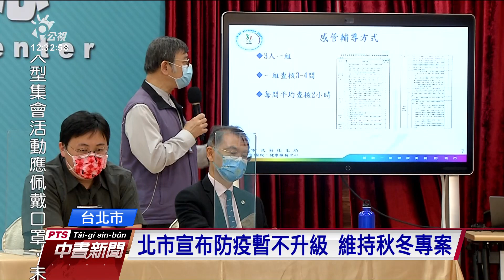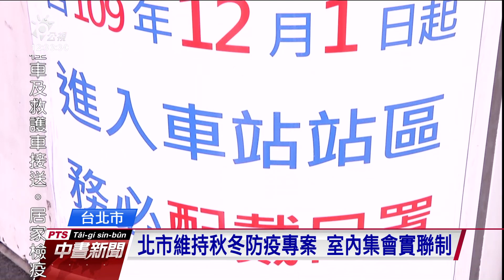北市宣布防疫暫不升級 有感染源不明案例再啟動下一階段｜20210503 公視中晝新聞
疫情升溫，華航諾富特染疫足跡遍布台北和新北，台北市居家隔離人數達到252人，創下新高，若有本土感染不明案例才會啟動下一階段防疫，因此台北市長柯文哲今天宣布維持去年的秋冬專案，暫時不升級防疫層級。新北市政府召開緊急會議宣布防疫升級，除母親節室內集會採「實聯制」，室外1000人以上必須要報核外，今天也指示未來三週，老人共餐改為外帶。